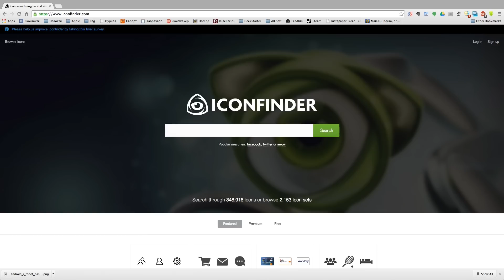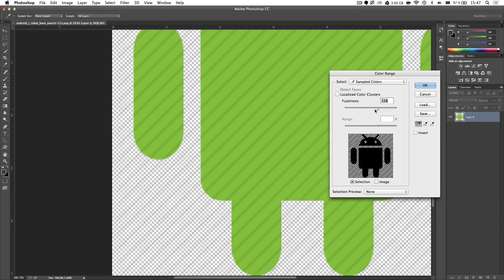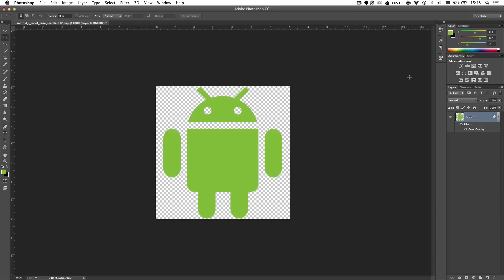Поиск иконок вместе с IconFinder, и как качать платные иконки бесплатно вместе с GeekStarter.net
Сегодня мы посмотрим отличный сервис, где можно найти иконки для любой цели и на любой вкус,  также покажу как бесплатно скачать и привести в порядок платную иконку с этого сервиса.